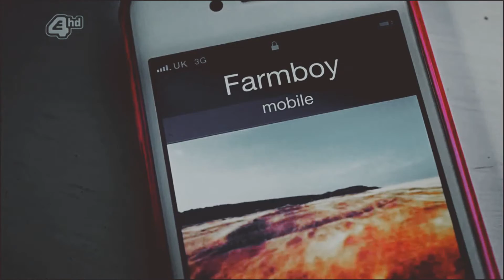Alo & Mini I Just A Dream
Out of all 3 Gens Couples, Alo & Mini are forever my favorite; I love the way there relationship started & they have great chemistry both on and off screen. I loved the ending for these two and there final scenes where so sweet!!

Song:Just a dream
Artist: Sam Tsui & Christina Grimmie
Coloring: SunnyVids
Tv show:Skins